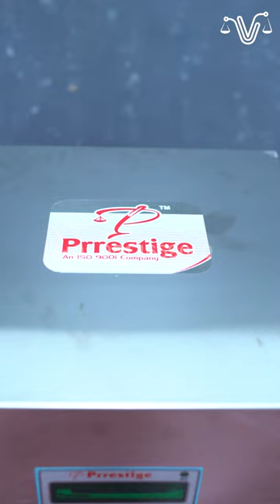Prrestige's FULL SS 300KG FieldScale - 60Hrs* Battery backup. Best for fishshop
Prrestige's FULL SS 300KG weighing scale - made with stainless steel platform. Perfect for sanitation and hygiene weighing demand.

60Hrs* Battery backup with LED Green Display. Highly recommend for fishshop